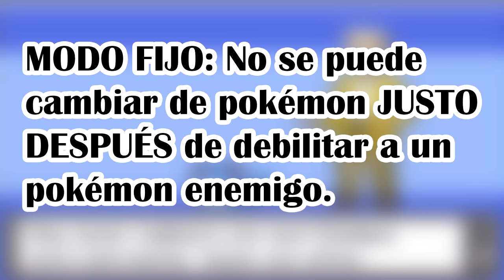👑 [RETO POKÉMON] ¿ME PUEDO PASAR POKÉMON PLATA SOULSILVER CON EL EQUIPO DE ASH EN EL ANIME?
Si te ha gustado puedes apoyar mi contenido de muchas formas:

► Dando a "Me gusta"
► Dejando un comentario
► Compartiéndolo con tus amigos